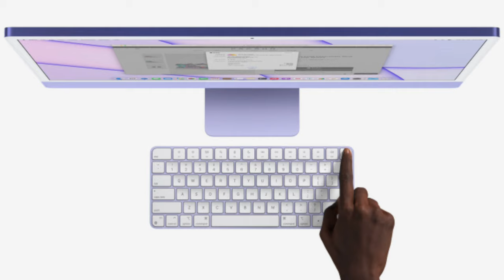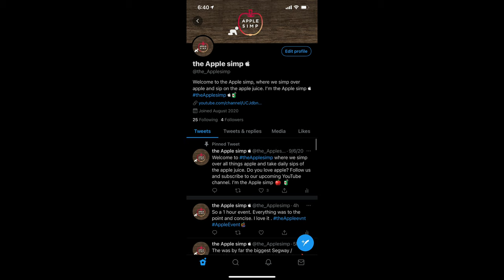Apple spring loaded event recap by the Apple simp